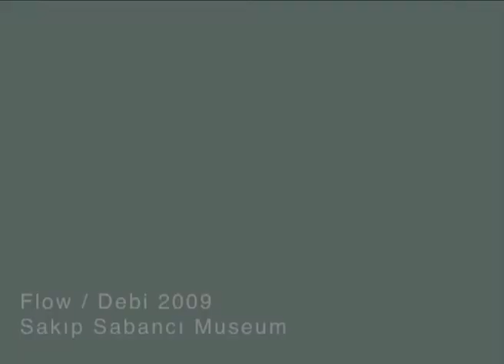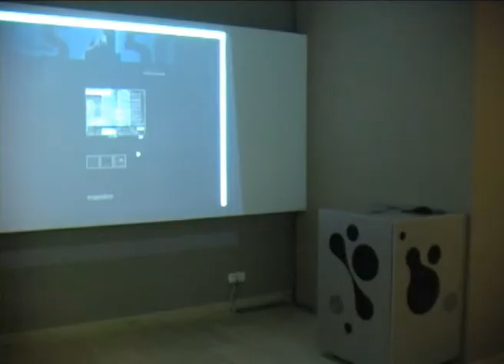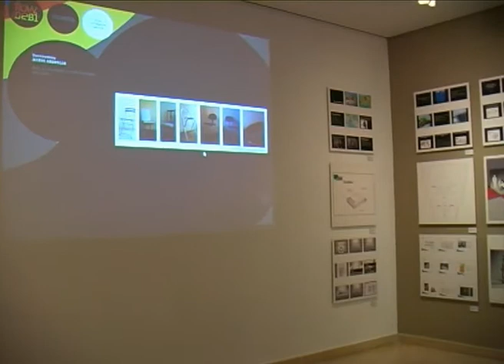Flow/Debi - VAVCD Student Exhibition 2009